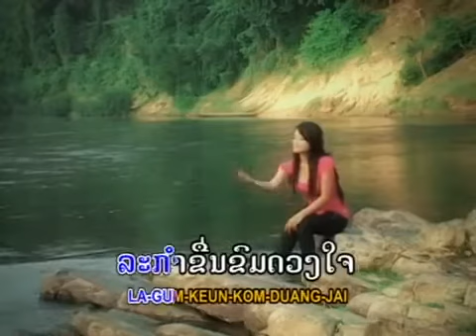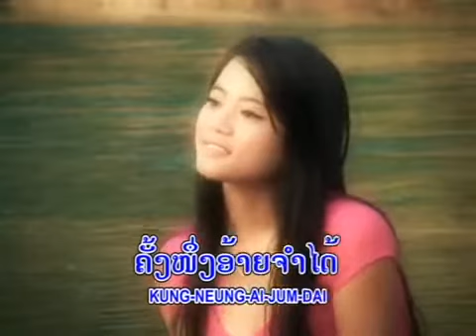boub pha chom chai song lao